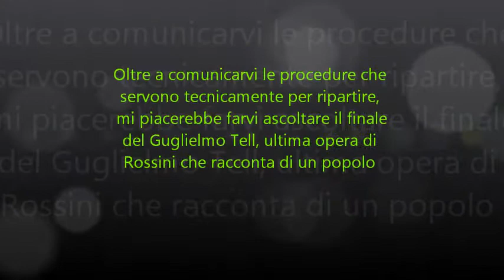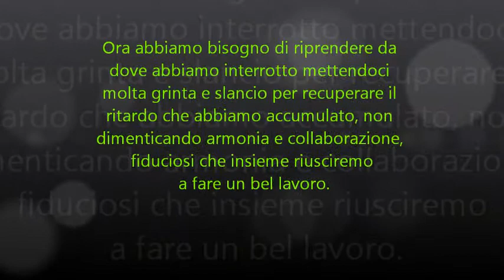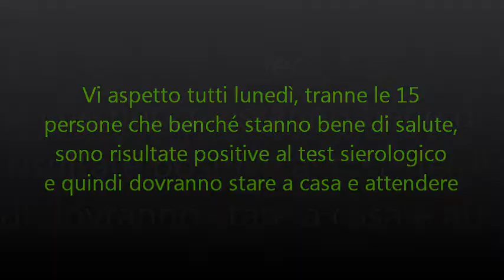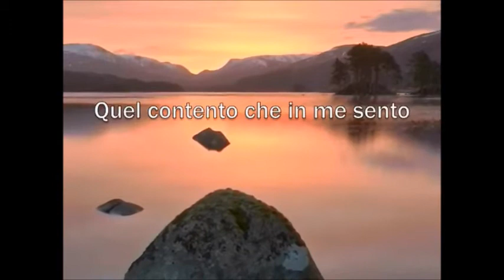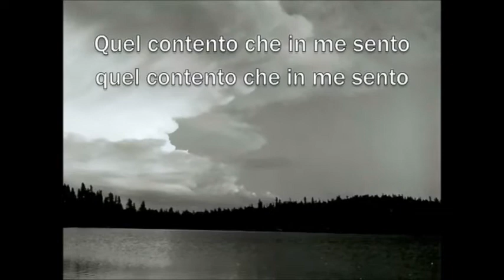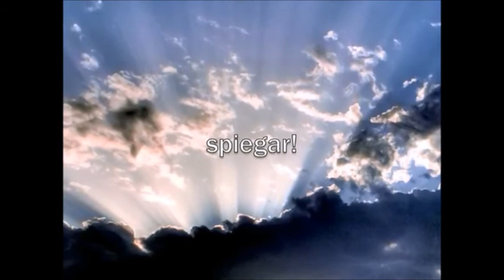Ripartenza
Finalmente lunedì si riparte.

Oltre a comunicarvi le procedure che
servono tecnicamente per ripartire,
mi piacerebbe farvi ascoltare il finale
del Guglielmo Tell, ultima opera di
Rossini che racconta di un popolo

ridotto in schiavitù ma che riesce a
liberarsi dal dittatore e a rinascere,
come stiamo facendo noi che stiamo
rinascendo dopo il " Virus".
Un piccolo aiuto anche per l'anima.

Come dicevo abbiamo predisposto tutte
procedure per lavorare in sicurezza e
vi alleghiamo copia da leggere prima
di lunedì. Leggete attentamente,
è di fondamentale importanza.

Ci abbiamo messo tanto tempo a prepararlo
e a condividerlo, facendo anche le ore
piccole e senza dubbio il vostro
comportamento sarà decisivo per salvaguardare
la vostra salute e quella degli altri.

Non sono innamorato della frase "andrà tutto bene"
poiché le cose non è scontato che vadano bene.

ANDRANNO BENE SE NOI LE FAREMO ANDARE BENE.

SIAMO ARTEFICI DEL NOSTRO DESTINO E DEL NOSTRO FUTURO
SIA PER LA SALUTE CHE PER LA PROSPERITÀ' DEL LAVORO.

Ora abbiamo bisogno di riprendere da dove abbiamo interrotto
mettendoci molta grinta e slancio per recuperare il ritardo
che abbiamo accumulato, non dimenticando armonia e collaborazione,
fiduciosi che insieme riusciremo a fare un bel lavoro.

Vi aspetto tutti lunedì, tranne le 15
persone che benché stanno bene di salute,
sono risultate positive al test sierologico
e quindi dovranno stare a casa e attendere

che i test diano esito negativo, a tutti loro,
che non vedevano l'ora di iniziare assieme a noi,
va il mio pensiero e saluto, un sacrificio
necessario per il bene dei colleghi.

A Lunedì

Giuseppe Frulla